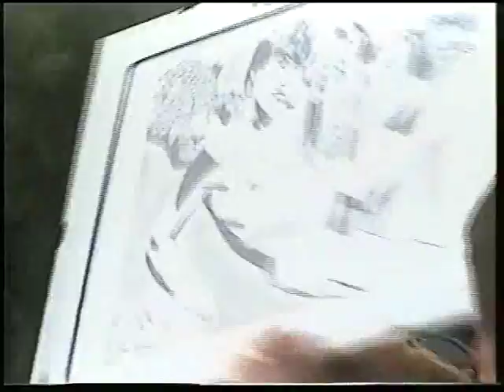23.6.2001/3 Parník Tyrš Kabaretu Srdce a Kámen 3.část